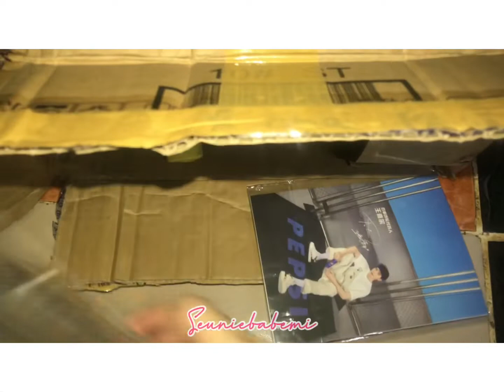[unbox] Jackson Wang x Pepsi 2020